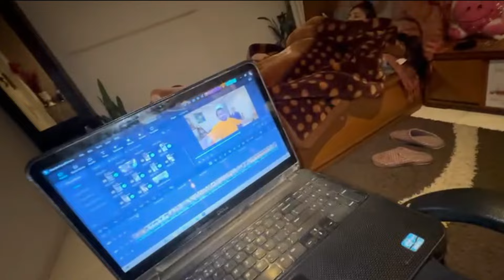Mere HANDSOME Dikhne Se Hemlata Ko Hui SHIKAYAT 🤣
Be strong and Be brave because this is your life .

My Second Vlog channel-: @hemarajvlog

Art Channel @rajveerart

My Official Channel @raj-veer